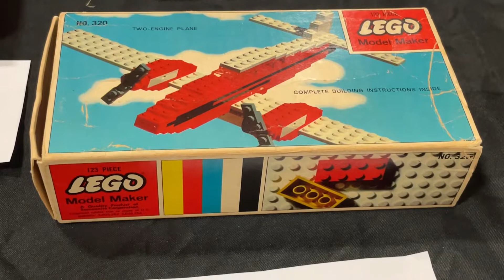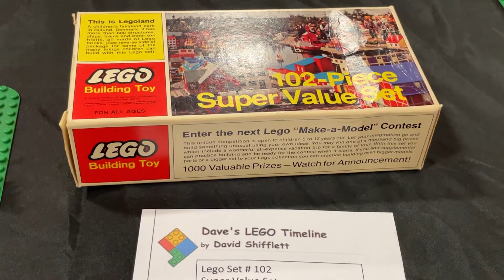LEGO History Timeline - BrickFair VA 2022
Check out this awesome LEGO History Timeline by David Shifflett that we saw on display at BrickFair VA 2022!